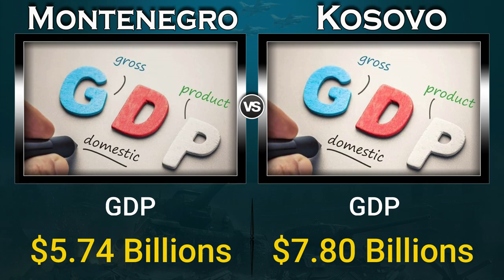Montenegro vs Kosovo Military Power Comparison 2022 | Global Power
Kosovo vs Montenegro Military Power Comparison 2022,
Kosovo vs Montenegro Military Power 2022,
Kosovo vs Montenegro Military Power Comparison,

Montenegro Army vs Kosovo Army,

Montenegro Military Power 2022,
Kosovo Military Power 2022,
Montenegro,
Kosovo,
Military Power,
Military Power Comparison,
source: